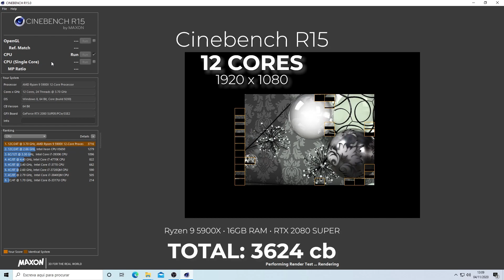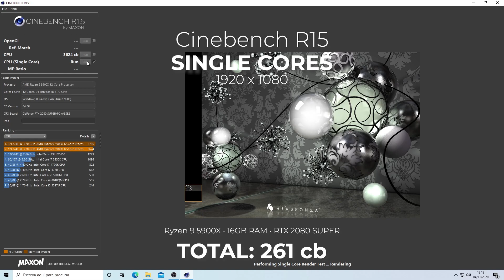AMD Ryzen 9 5900X 👉 Chegaram os novos processadores!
Fizemos uma Review ao novo processador AMD Ryzen 9 5900X para ficares a conhecer a sua performance! Este processador está instalado numa das nossas máquinas de edição limitada!

Deixem-nos todas as questões que têm, seja sobre informática ("Esta placa gráfica serve para jogar CS:GO a 100fps?" ou "600W chegam para este sistema?") ou então sobre os nossos serviços, que nós teremos todo o gosto em respondê-las na secção de comentários.

Comentário por Jorge Antunes

Host: Jorge Antunes
Captura de vídeo: Samuel Garcez e Jorge Antunes
Edição: Jorge Antunes